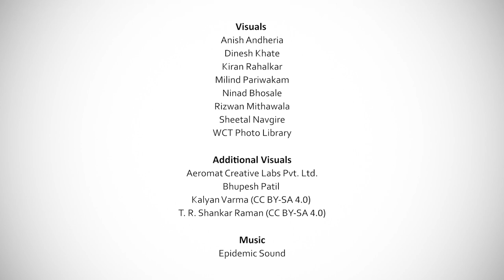WCT’s Conservation Dogs: Breaking New Grounds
WCT’s Conservation Dogs act as force multipliers and assist our different departments in solving complex conservation problems.

With conservation challenges constantly evolving, the possibilities of dog-assisted solutions, too, are endless.

To know about the pioneering work of our Conservation Dogs, watch this film.